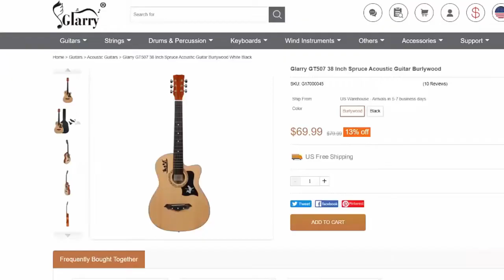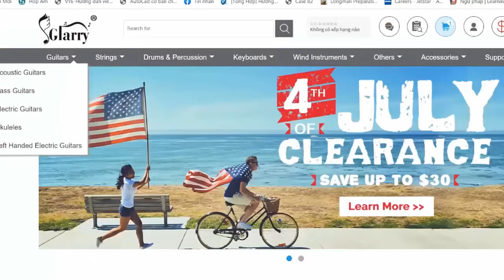Nate Poshkus - Lead Me On | Karaoke Instrumental